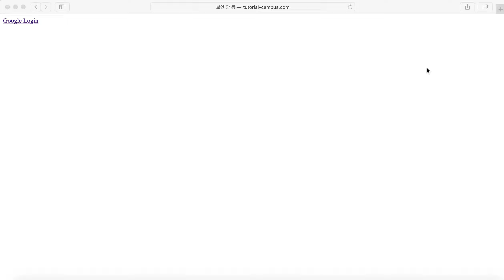[Tutorial Campus | 튜토리얼 캠퍼스] 구글 OAuth2.0 을 사용하여 Flask에서 구글 로그인 인증 처리 대해 간략하게 살펴보겠습니다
구글 OAuth2.0 을 사용하여 Flask에서 구글 로그인 인증 처리 대해 간략하게 살펴보겠습니다